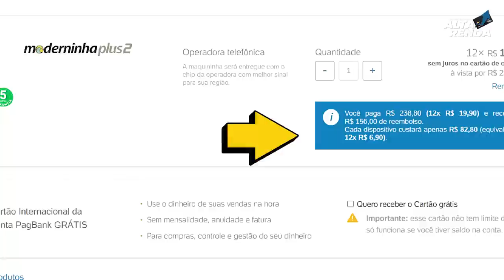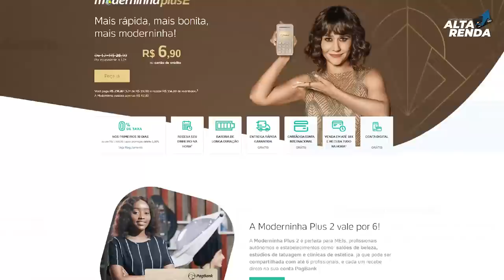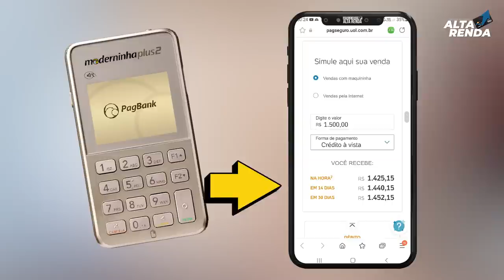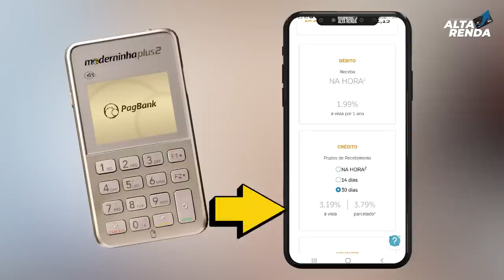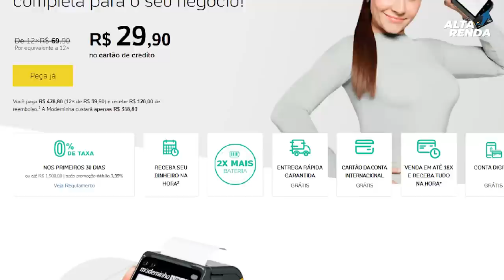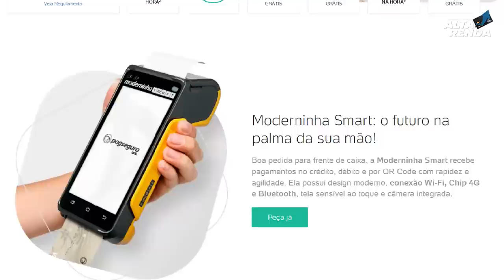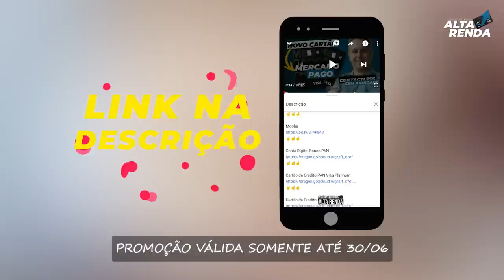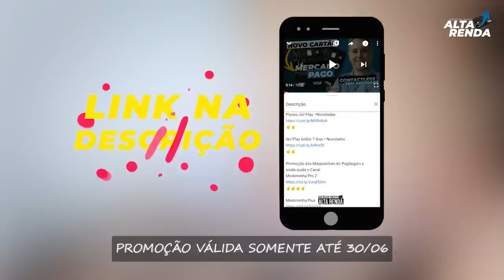💳MAQUININHAS DO PAGSEGURO SUPER PROMOÇÃO, MAIS CARTÃO DA CONTA DIGITAL GRÁTIS SEM TARIFAS. LINK AQUI